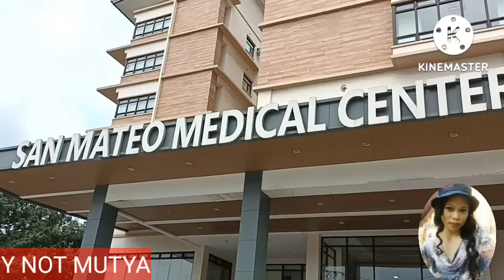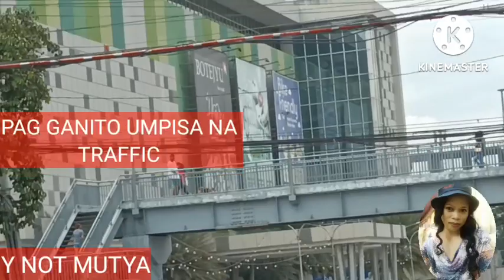ROAD TRIP SAN MATEO TO BATASAN @Y NOT MUTYA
ROAD TRIP SAN MATEO MALY TO BATASAN